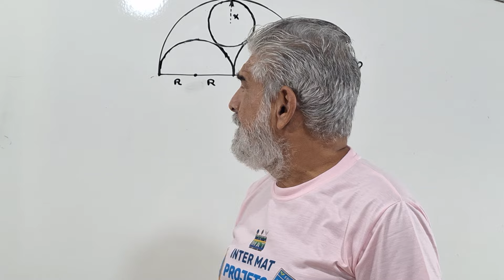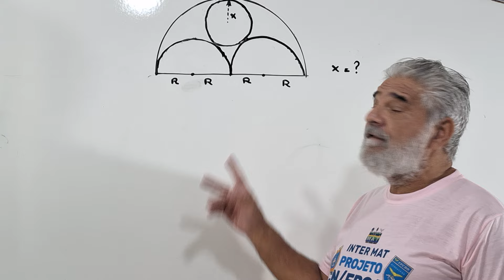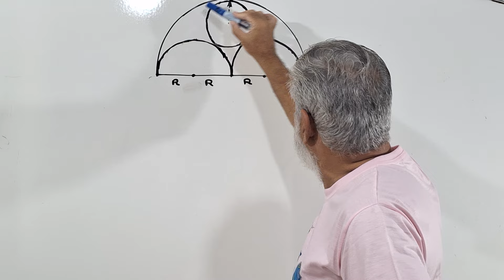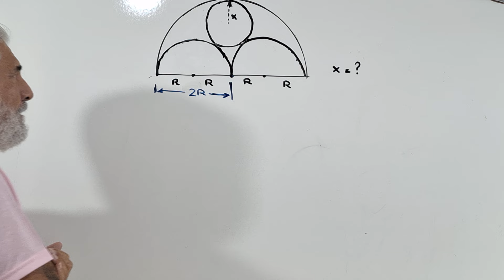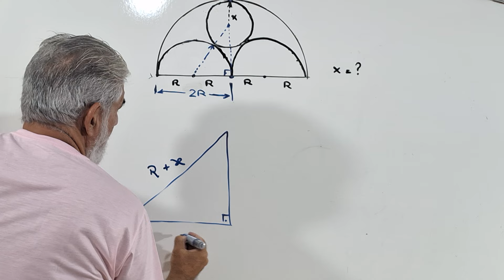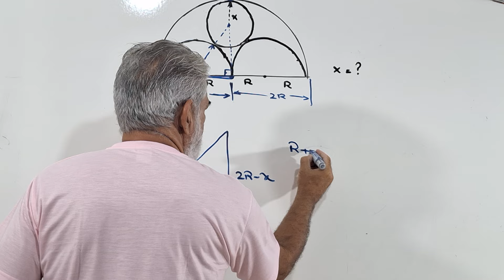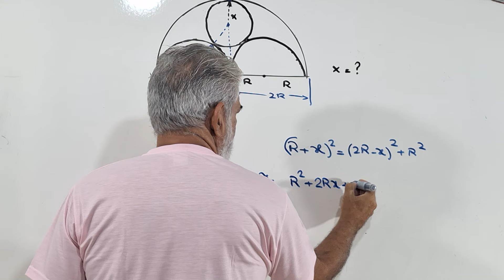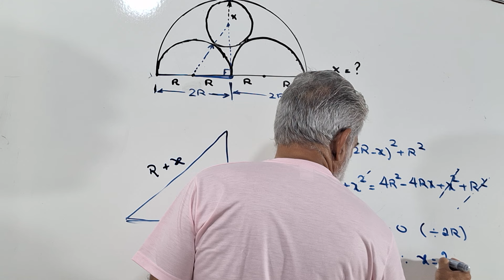Uma questão antiga de Geometria!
Olá pessoa!

Apresento a vocês mais uma questão bem interessante . Espero que gostem , curtam e compartilhem . Ficaremos muito agradecidos com outras soluções que possam surgir e com seus comentários também .Obrigado!